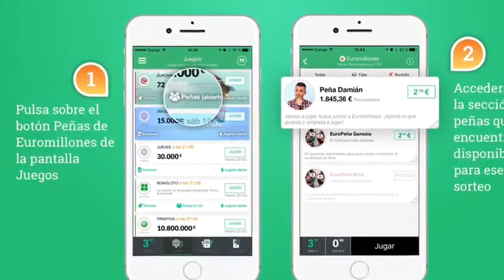Regala millones a todo el mundo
Quién me iba a decir que estaría tan contento de regalar millones a todo el mundo!! 💴 💵
Pincha aquí y a forrarnos!